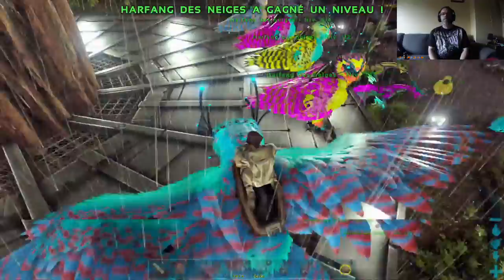Ark ' taming entre frangins '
une passion que je partage avec vous.